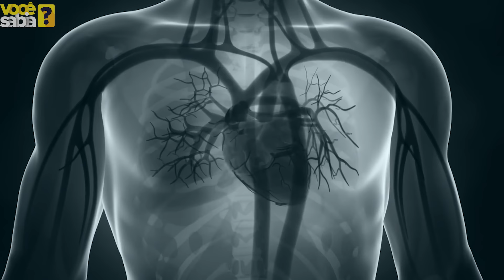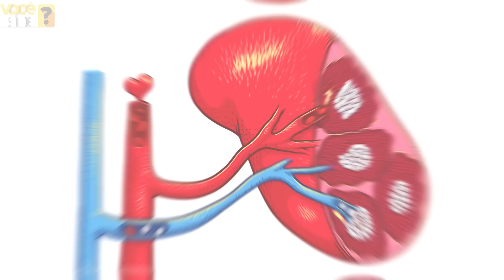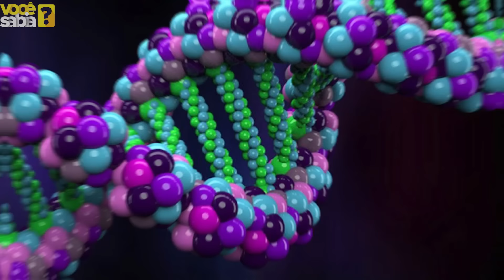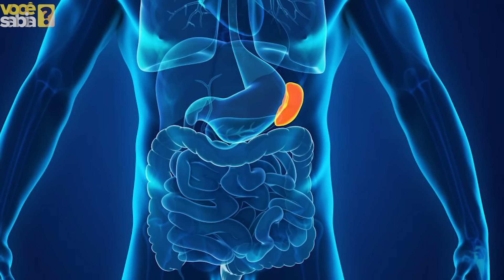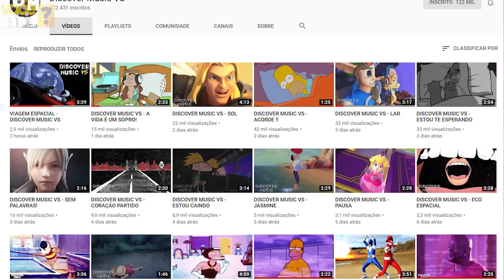Bajaus, os primeiros HUMANOS AQUÁTICOS